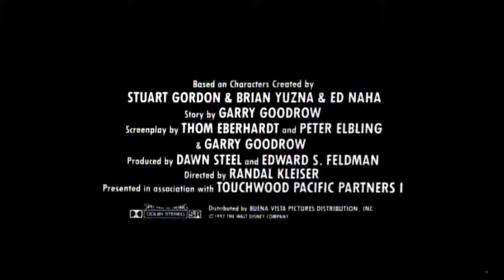Honey, I Blew Up The Kid - Trailer